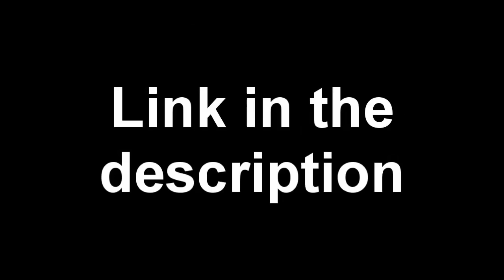HACKERS MAKE ME (Minecraft UHC)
Once more, a hacker gets me very angry.